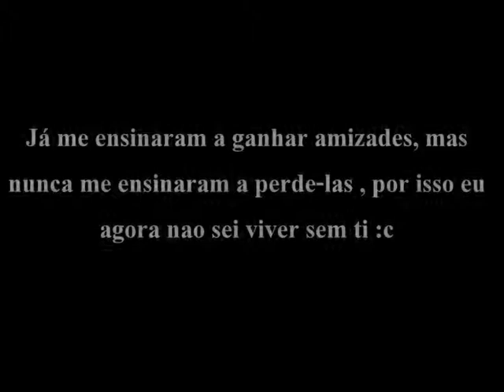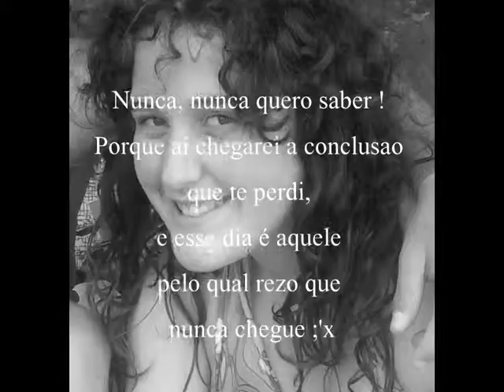- Nuno Rodrigues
- melhor amante que este =? nao existe ! ;s